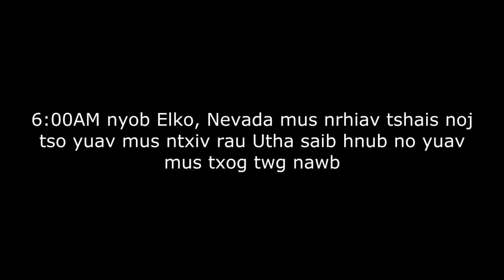Nom Vaj Mus Minnesota Hnub thib 2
Mus tau lom zem thiab kho siab tshaj qhov kho siab mas vim thaum ub peb cov phooj ywg sawv daws tsav tsheb sib caum mus tsheej pab ua cas zaum no muaj wb ob niam txiv nkaus xwbMus